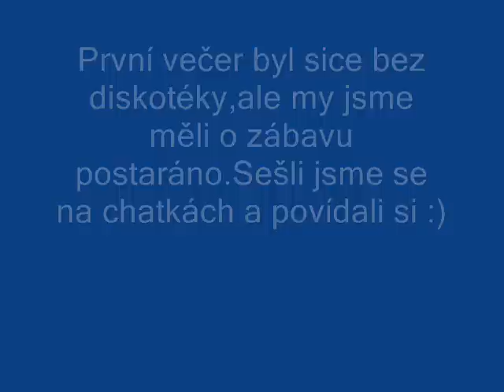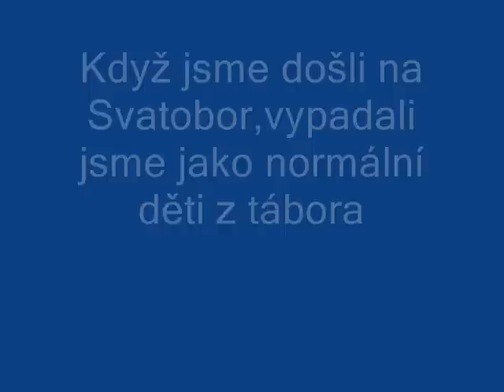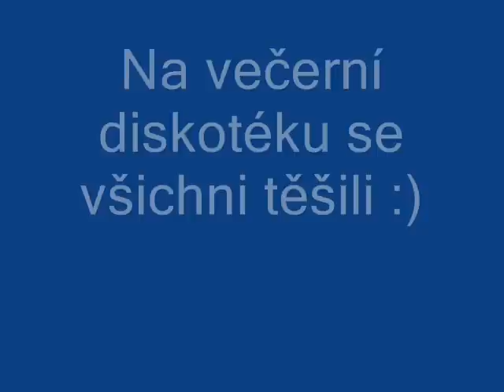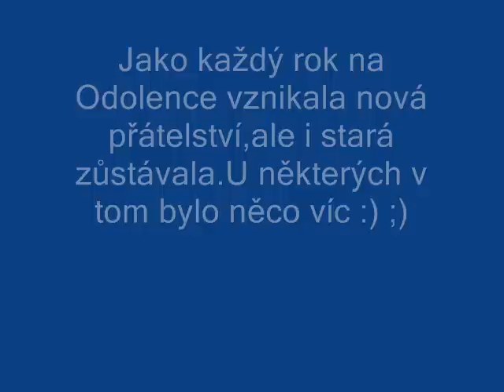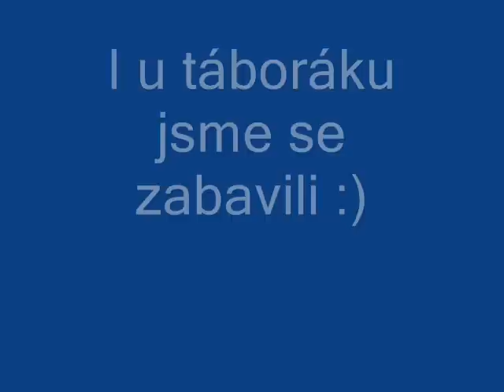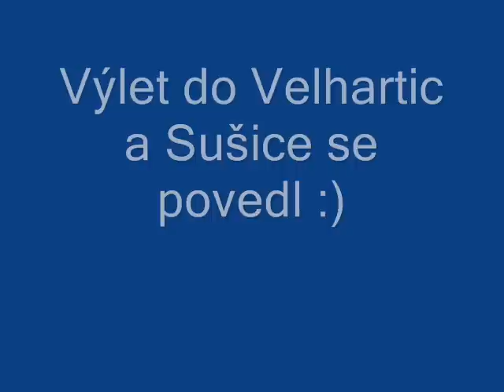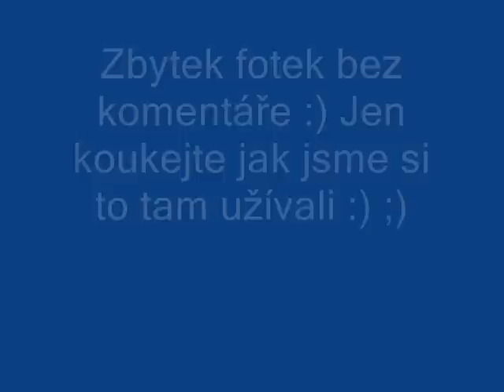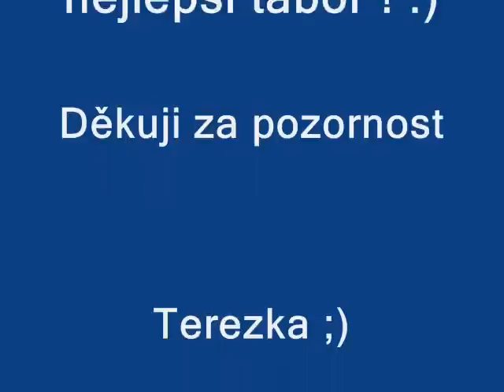Film Odolenka 2012